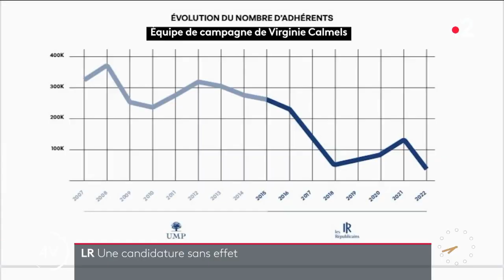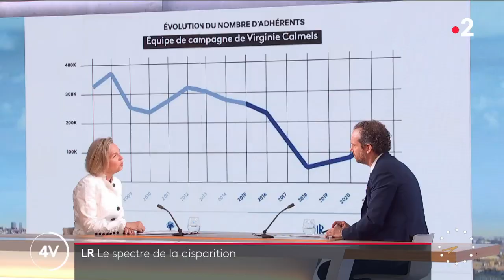Les 4 Vérités - Virginie Calmels, candidate à la présidence de la LR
Chroniqueur : Cyril Graziani

Cyril Graziani reçoit Virginie Calmels, candidate à la présidence du LR, dans Les 4 Vérités.